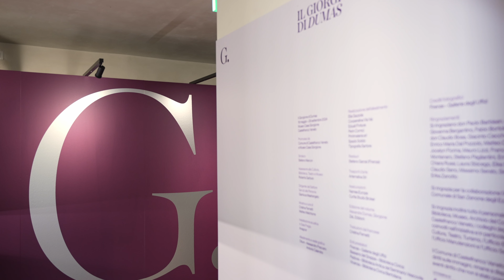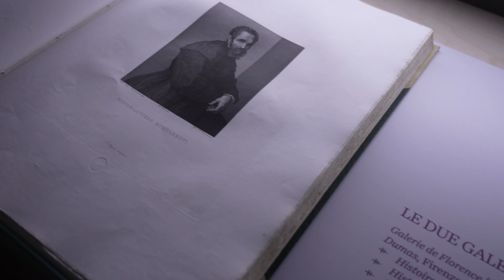Il Giorgione di Dumas - Trailer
Una vita misteriosa e inafferrabile, quella di Giorgione, che diventa un brevissimo, ma palpitante, romanzo.
Un contributo straordinario alla storia del mito di Giorgione.
Tra i pittori da raccontare v'è Giorgione: Dumas si accosta alla sua biografia, ai suoi silenzi, ai suoi misteri. Ne è affascinato. Intravede il filo di una trama. Ecco dunque il grande maestro di Castelfranco narrato da uno dei più grandi romanzieri di tutti i tempi.
Orari
Il Museo Giorgione propone una mostra che racconta un racconto, mettendo in scena e decifrando Il Giorgione di Dumas, e presenta al pubblico l'edizione francese/italiano di questa singolare biografia d'artista.
Firenze, 1840. Prende alloggio in città il famoso scrittore francese Alexandre Dumas. Poco tempo, e viene coinvolto in un'ambiziosa iniziativa editoriale bilingue (italiano e francese): La Galerie de Florence. È una monumentale opera a fascicoli per raccontare e promuovere le Gallerie degli Uffizi, la collezione d'arte «la plus belle de toute l'Italie». Il cuore dell'opera è una raccolta scelta di vite di pittori (24 nel progetto iniziale) i cui ritratti si conservano agli Uffizi. A scrivere queste vite è lui, l'autore de Il conte di Montecristo e de I tre moschettieri.
A cura di Cristina Farnetti e Matteo Melchiorre
10-18
10-13

social @MuseoCasaGiorgione
museocasagiorgione.it
da venerdi a domenica
da martedi a giovedi